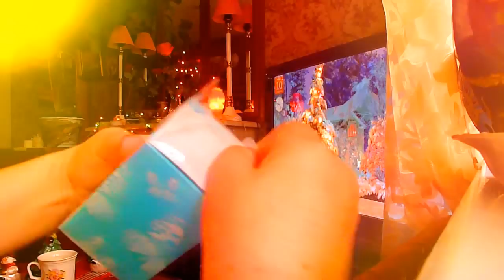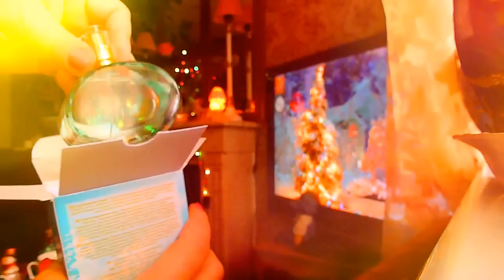КОФЕ. ПАРФЮМ ОТ ЭЙВОН.